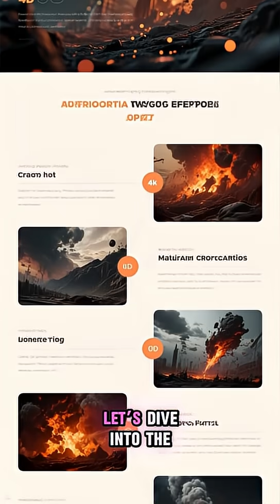What If The Earth Was Hit By A Supervolcano | Explosive Facts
What if Earth Was Hit by a Supervolcano? | Explosive Facts You NEED to Know!

🌍🔥 Ever wondered what would happen if Earth was struck by a supervolcano? What if the most devastating natural disaster on our planet unleashed its fury? In this mind-blowing video, we're diving into the terrifying consequences of a supervolcano eruption, exploring its potential to reshape life on Earth as we know it. From climate catastrophes to global extinction events, the explosive power of supervolcanoes is more dangerous than anything you've ever imagined.

Prepare yourself for a deep dive into the science behind supervolcanoes and the potential end of civilization. Could we survive? What would happen to the atmosphere, oceans, and wildlife? This isn't just another disaster story; it’s a wake-up call about the fragile nature of our planet. From Yellowstone to the Pacific Ring of Fire, we’ll uncover the most dangerous supervolcanoes and their shocking destructive power.

Don’t miss out on learning everything you need to know about supervolcanoes! The truth is way more terrifying than you think.

👇 What would YOU do if Earth was hit by a supervolcano? 👇
👍 LIKE the video if you think supervolcanoes are the scariest natural disaster!

Chapters:
0:00 - What Is a Supervolcano?
1:10 - How Likely Is a Supervolcano Eruption?
3:15 - The Earth’s Most Dangerous Supervolcanoes
6:00 - What Happens to the Atmosphere During an Eruption?
8:00 - Effects on Global Climate and Weather
10:10 - The Impact on Life and Biodiversity
12:00 - Can Humanity Survive?
14:30 - The Final Countdown: How Supervolcanoes Could Shape Our Future